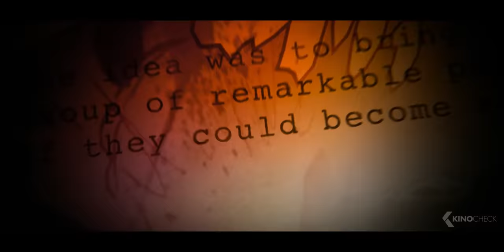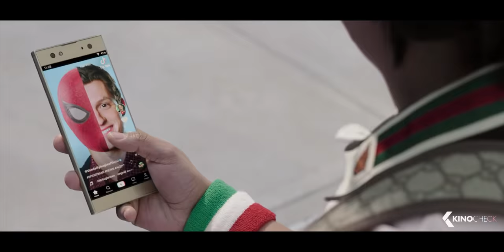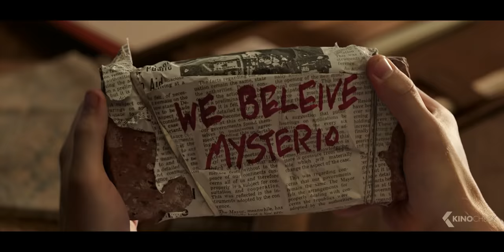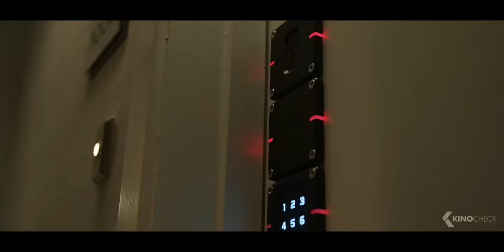SPIDER-MAN: No Way Home - First 10 Minutes Opening Scene (2021)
For the first time in Spider-Man’s cinematic history, our friendly neighborhood hero is unmasked & no longer able to separate his normal and superhero lives. When he asks Doctor Strange for help, the stakes become even more dangerous.

Spider-Man: No Way Home (2021) is the new action movie starring Tom Holland, Zendaya and Benedict Cumberbatch.